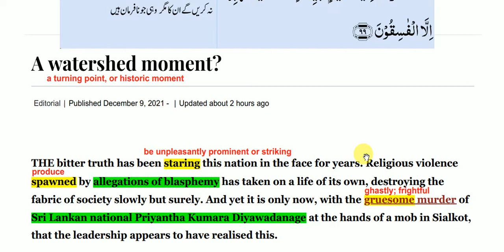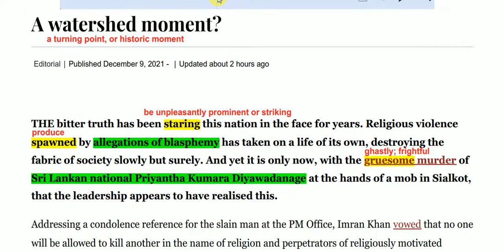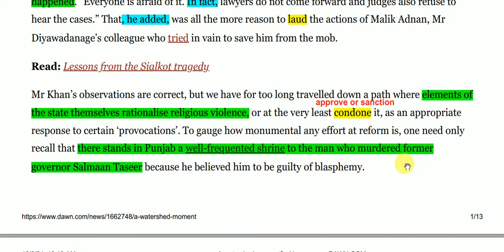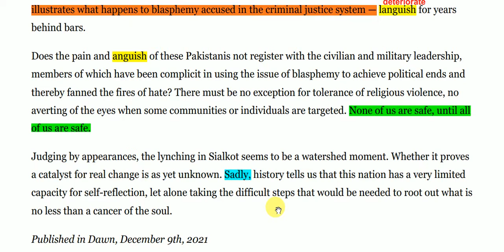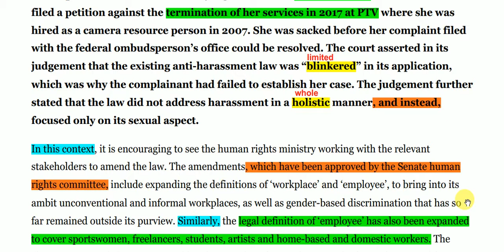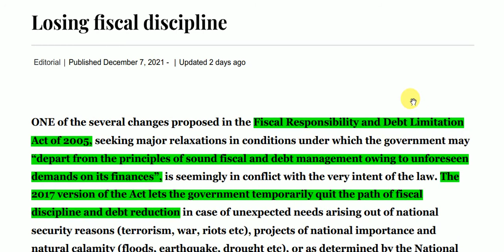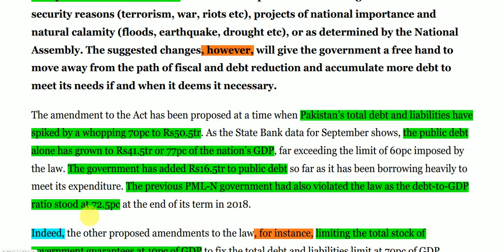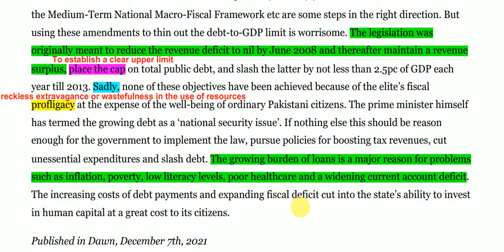Dawn Newspaper Editorial Analysis || 09 December 2021 || Workplace Harassments || Fiscal Discipline